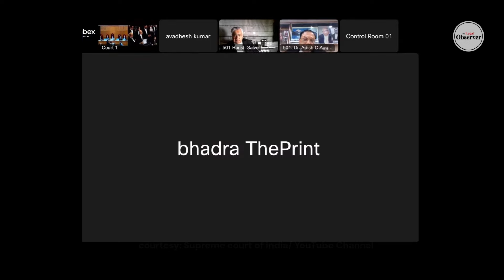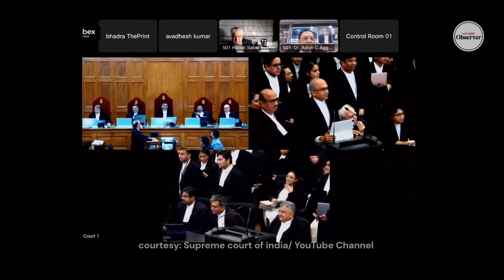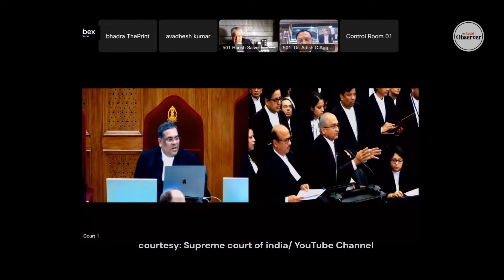crossfire between Harish Salve, Tushar Mehta & Prashant Bhusan ;electoral bonds case hearing in SC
a must watch to understand the fundamental conflect on the issue of right to information and transparency, as it reflects from the comments of Tushar Mehat, Solictor general of India , Hairh Salve , council of SBI and Prashant Bhushan , Representing ADR ( petitioner in election bond matter) . The comments of Justice Gawai is also impotant that PIL has become Publicity interest littigations.

JusticeAshutoshkumar